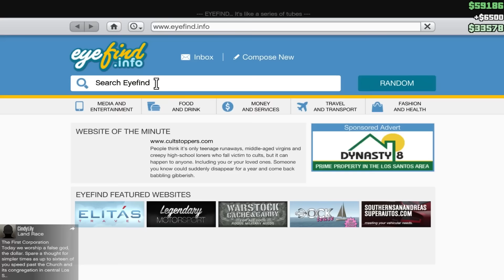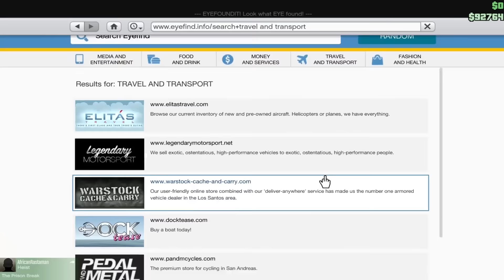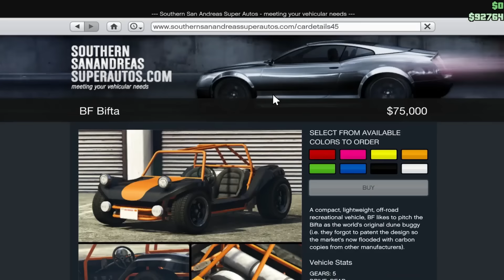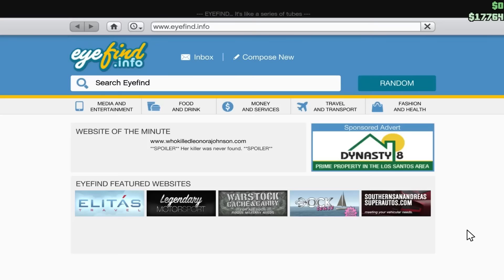GTA V ONLINE P24 - Cea mai tare - BarbaNeagra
Mai adaugam o masina la colectia, inca una distractiva.

GTA V ONLINE P24 - Mica si nebuna - BarbaNeagra